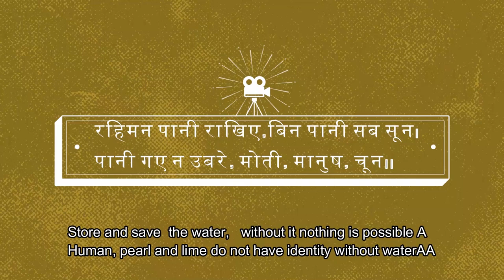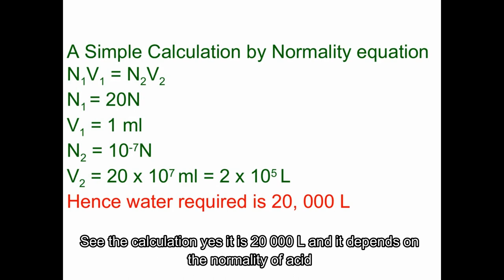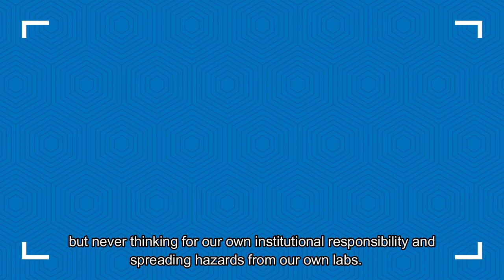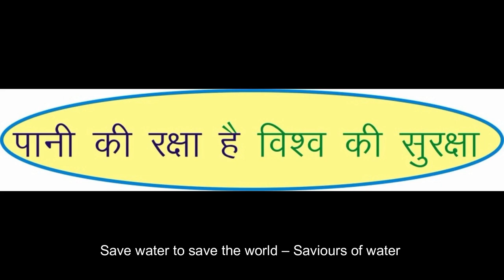Saviours of water || Science Film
In all colleges, schools and other laboratories acids, alkalis and other toxic chemicals are being used regularly, further all the times these are being thrown into sink and from there it reaches to surface or underground water. If 1ml of laboratory grade acid is to be neutralized completely from water it will require 20000 L (twenty thousand liters), similarly the impact of other hazardous substances can be estimated. But neither authorities nor lab planner at college and school level are concerned about it. Environmentalists have not thought in this direction. However it can be monitored and controlled by simple measures. This is what visualized at P.G. Department of chemistry, Govt Dungar College, Bikaner. Students of this department have not only worked to design, preparation and implementation of Laboratory Waste Water neutralization plant but have also monitored its pH regularly for ten months. This is being shown in this movie.

Title of the film: Saviours of Water
Language: Hindi
Sub Title : English
Producer: GCRC, Govt Dungar College, Bikaner
Director: Abdul Shahid
Research: Dr. Suruchi Gupta, Dr. Uma Rathore, Dr. S.N. Jatolia, Dr. H.S. Bhandari, Dr. S.K. Verma and Dr. Raja Ram
Script: Khranshu
Cinematography:  Jagriti Gosai
Sound Recording & Design: Jagriti Gosai
Editing: Himani Suthar